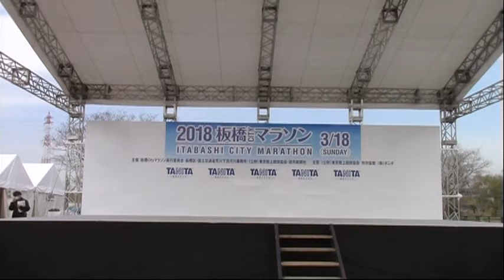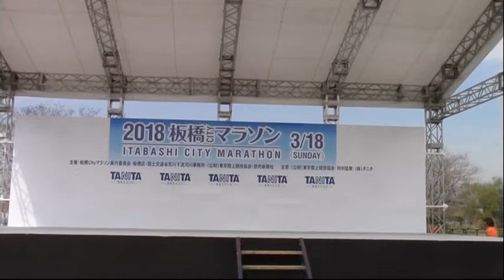プリムラヒップホップクラブ 板橋シティマラソン 2018.3.18